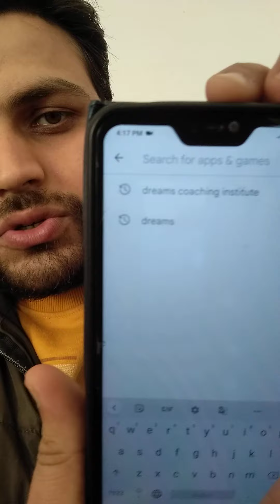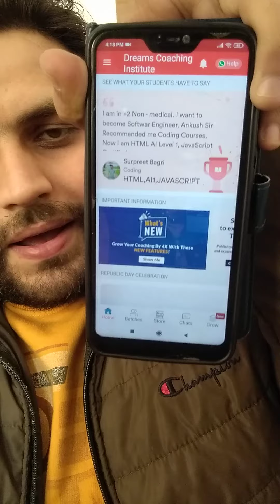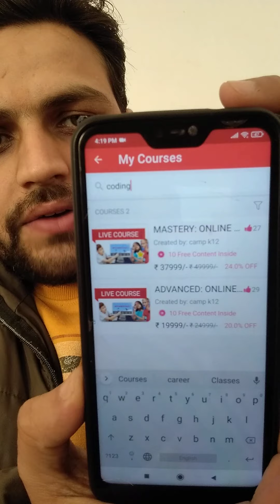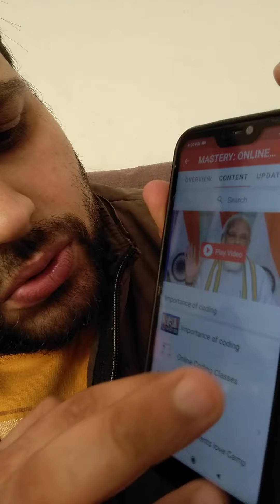shocked 😱😱😱😱 get 1000/- today only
✔️ Live Classes
✔️ Recorded Lectures
✔️ Online Test Series
✔️ Online Material
✔️ Assignments
✔️ Online Attendance
✔️ +1 & +2 (School + Coaching)
✔️ All Streams
✔️ 5th-10th Classes
✔️ Maths, Science, English
✔️ IELTS/English Speaking
✔️ Best Results From Last 7yrs.